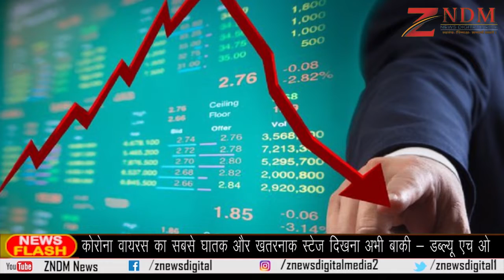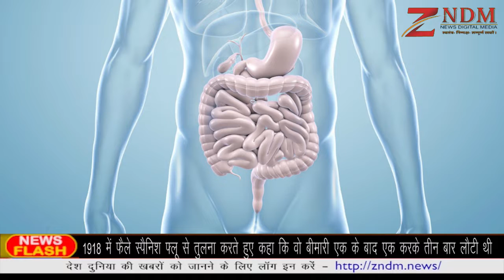WHO ने दी चेतावनी, बाकी है अभी इस वायरस का सबसे घातक रूप देखना | कोविड-19 खतरनाक स्टेज | ZNDM News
कोरोना के संक्रमण पर वर्ल्ड हेल्थ ऑर्गेनाइजेशन (WHO) ने 20 अप्रैल को  चेतावनी देते हुए कहा कि इस वायरस का सबसे घातक और खतरनाक स्टेज  दिखना अभी बाकी है|
चीन के वुहान से फैले कोविड-19  संक्रमण वायरस की गिरफ्त में आए लगभग सभी देश लॉकडाउन या प्रतिबंध झेल रहे हैं|  हफ्तों लॉकडाउन में रहने से देश विदेश की आर्थिक स्थिति औंधे मुँह गिर गयी है| हफ्तों गुजरने के बाद विभिन्न देशों की सरकारें स्थिति को सुधारने और इसे काबू में लाने के लिए धीरे-धीरे ये प्रतिबंध कम करने की कोशिश कर रही हैं| जैसे कई देशों में कई सेवाएं खुल रही हैं| ऐसे में WHO प्रमुख  टेड्रोस ऐडनम गेब्रीयेसुस (Tedros Adhanom Ghebreyesus) ये चेतावनी दी है कि संक्रमण अभी खत्म नहीं हुआ, बल्कि फिर लौट सकता है और अबकी बार ज्यादा खतरनाक होकर लौटेगा| इससे पहले भी संगठन ये चेतावनी दे चुका है|  WHO की ये चेतावनी  तब आई है, जब दुनियाभर में संक्रमण का आंकड़ा 24 लाख 80 हजार पहुंच चुका है |
WHO प्रमुख टेड्रोस ने साल 1918 में फैले स्पैनिश फ्लू से इसकी तुलना करते हुए कहा कि वो बीमारी एक के बाद एक करके तीन बार लौटी थी| जैसे ही लोग असावधान होंगे, कोरोना का घटता कहर फिर लौटेगा और ज्यादा प्रभावी होकर लौटेगा| वैज्ञानिक भी इसकी तुलना इसी बीमारी से कर रहे हैं|

साइंस जर्नल में प्रकाशित हुई एक महत्वपूर्ण स्टडी के अनुसार कोरोना की एक लहर के बाद भी ये बीमारी खत्म होगी या नहीं, इसपर कई बातें असर डालेंगी| 1-  मौसम यानी तापमान का घटना -बढ़ना, मना जा रहा है  कि गर्मी में वायरस का सर्वाइवल मुश्किल होगा और संक्रमण की दर तेजी से घटेगी|  हालांकि अब तक इस तथ्य की पुष्टि नहीं हो सकी है|
2- वायरस कब लौटेगा, इसमें एंटीबॉडी भी एक अहम भूमिका निभा सकती है| जैसे अगर वायरस का पहला हमला झेल चुके शख्स के शरीर में एंडीबॉडी लंबे वक्त तक असरदार रही तो वायरस का अटैक तभी दिखेगा जब ये कमजोर पड़ जाएगा |
3-  इस वायरस का असर खत्म होने में अगर 2 साल लगेंगे  तो ये दो साल बाद भी लौट सकता है |
4-  सालभर या कुछ महीनों में ही अगर कोविड-19 के खिलाफ एंटीबॉडी कमजोर पड़ जाए, जैसा कि मौसमी फ्लू के मामले में दिखता है तो कोरोना का अगला हमला कुछ ही महीनों के भीतर दोबारा हो सकता है|

वैज्ञानिक कर रहे है शोध
प्रमाणों के आधार पर वैज्ञानिको का कहना है कि अगर कोरोना वायरस हर साल सर्दी और वसंत के बीच आएगा तो संक्रमण उतना खतरनाक नहीं होगा, जबकि सर्दी और पतझड़ के बीच इसका आउटब्रेक काफी खतरनाक हो सकता है|  वैज्ञानिक सीरोलॉजिकल जांच पर भी जोर दे रहे है|  इससे एक बार कोरोना संक्रमित हो चुके शख्स के शरीर में एंटीबॉडी की जांच से देखा जा सकेगा कि इम्युनिटी कितने वक्त तक काम करती है और इसी से अंदाजा लगाया जा सकेगा कि वायरस का अगला हमला कब होगा|

दोबारा दिख रहा है मामला
WHO और दूसरे वैज्ञानिकों की लगातार चेतावनी के बीच इसपर ध्यान दिया जा रहा है कि क्या वायरस दोबारा लौट रहा है| उत्तरी चीन में इसके छुटपुट मामले आने लगे हैं| लेकिन वहां पर आए या रह रहे विदेशियों में इसका प्रतिशत ज्यादा होने की वजह से चीन इसे फॉरेन वायरस की तरह देख रहा है| सिंगापुर में भी ये दोबारा लौटता दिख रहा है|  दक्षिण कोरिया में भी हॉस्पिटल से छुट्टी मिलने के बाद मरीज दोबोरा कोविड-19 संक्रमण के शिकार हो रहे हैं|

लॉकडाउन रुक-रुक किया जाए

ये भी माना जा रहा है कि वन-टाइम लॉकडाउन यानी वो लॉकडाउन जो लंबे समय तक चले, खास असरदार नहीं होगा क्योंकि प्रतिबंधों के दौरान घर में बंद बड़ी आबादी में रोग प्रतिरोधक क्षमता नहीं होगी|  ऐसे में प्रतिबंध खत्म होने के बाद बाहर निकलने पर कोरोना का हमला ज्यादा खतरनाक हो सकता है| हार्वर्ड यूनिवर्सिटी के Harvard T.H. Chan School of Public Health विभाग में ये स्टडी हुई, जिसके नतीजे साइंस मैगजीन में आए|  हार्वर्ड की स्टडी में साफ बताया गया है कि जब तक वैक्सीन नहीं आ जाती, थोड़े-थोड़े अंतराल के बाद लगातार अगले 2 सालों तक सोशल डिस्टेंसिंग का पालन करना पड़ सकता है|  इसके बाद भी अगर वायरस खत्म होता लगे तो भी नजर रखनी होगी क्योंकि कभी भी ये वायरस दोबारा हमला कर सकता है|
zndm.news